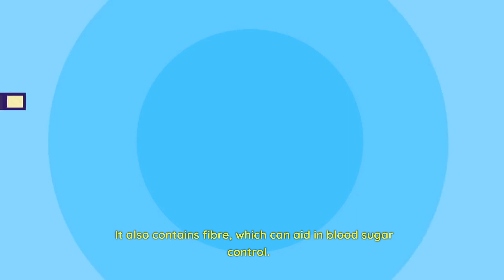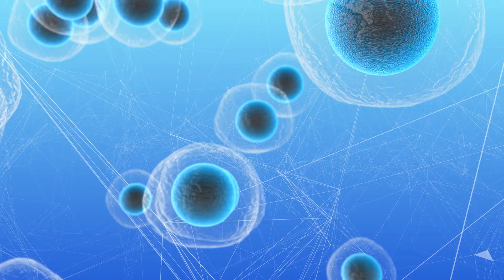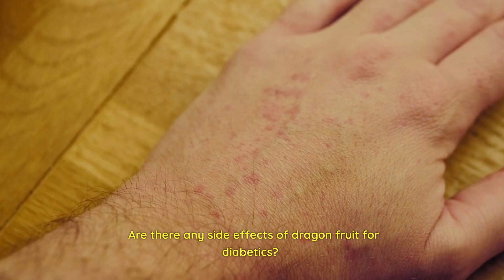Is dragon fruit good for diabetics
Do you enjoy eating dragon fruit in the winter? Continue reading to find out if dragon fruit is safe for diabetics.
Don't you just adore the exotic flavor of dragon fruit? The name of this bright pink fruit comes from its artichoke-like features and pointy scales. In some parts of the world, the fruit is also known as cactus fruit and strawberry pear. It has a sweet flavor that is always refreshing, and it is best when eaten fresh. Dragon fruit contains a plethora of nutrients that make it an excellent fruit for everything from snacking to mixing cocktails. Let's find out if dragon fruit is good for diabetes because it's a sweet fruit!